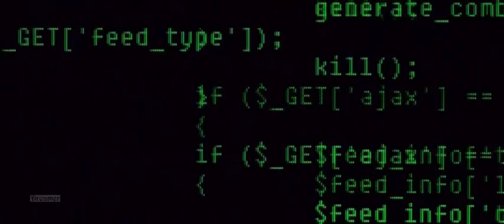Blindspot 3X02 "Enemy Bag of Tricks" Preview (with slo-mo)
The team adjust to their new dynamic and the new tattoos; a dangerous foreign power tries to hijack a satellite.
*No audio on slow motion